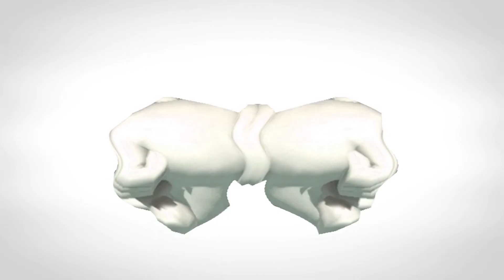No More Saying Cuss Words Guys! Csupo Effects (FIXED)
Effects:
1. Normal
2. Luig Group
3. Low Voice
4. Boul123 Major
5. G Major 4
6. Caught A Cold
7. RJ Kumar Version of I KILLED X
8. CoNfUsIoN
9. G Major 7
10. G Major 9 by RJ Kumar
11. G Major 16
12. Chorded
13. Autovocoding
14. Clearer
15. Elderly
16. For Drums
17. For Drums 2
18. Group
19. Helium
20. More Testosterone
21. X is Having Some Problems
22. Old School
23. Power
24. Robot
25. G Major 3
26. Not Scary
27. DMA
28. G Major 1
29. Does Respond
30. Pitch Black
31. G Major
32. Sad
33. Sad + Low Voice
34. G Major 50
35. Girly Voice
36. Difference Mirror
37. G Major 5
38. G Major 2
39. Embarrassed
40. Embarrassed + Crying
41. Backing Voices
42. Droplets
43. Reverb
44. Reverb 2
45. I Broke
46. Too Ruins Tree
47. I KILLED
48. A Wind of X is
49. G Major 74
50. G Major 36 (V2)
51. Angry
52. Something
53. Going Weirdness Every
54. Going Braveness Every (Opposite Going Werdness Every)
55. Conga Busher
56. Conga Busher + Conga Busher 2.0
57. Conga Busher 2.0
58. Crying
59. Crying + Asleep
60. Asleep
61. Angry + Happy
62. Happy
63. Crazy Diamond
64. Might Confuse You
65. Stereo Interlacing
66. MarioMak8n Interlacing
67. FlangedSawChorded
68. MarioMak8nFlangedSawChorded

Thumbnail Effect: Droplets (5:43-5:51)